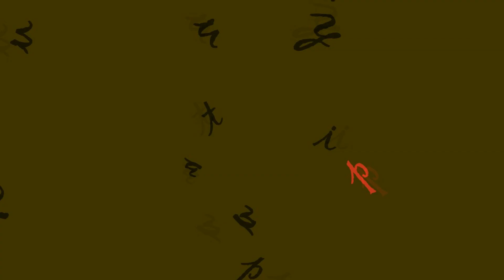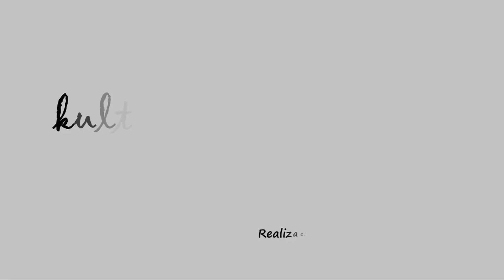Festiwal Tańca Zator cz 2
Realizacja: Aleksandra Bulek, Stanisław Krzyżak